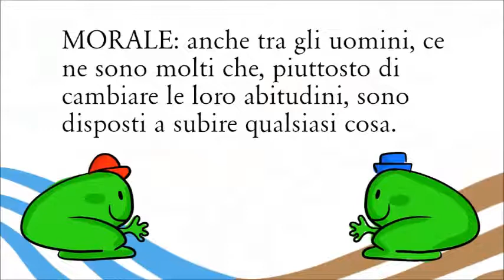Le due rane (Esopo)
Ecco la nostra audiofiaba (o meglio, audiofavola) illustrata per questo classico di Esopo. Fate scoprire ai più piccoli le favole e le fiabe dei grandi autori, con i video illustrati di Portale Bambini.

Doppiaggio e produzione: Virginia Billi
Illustrazioni: Alessia de Falco
Testi (a cura di): Matteo Princivalle